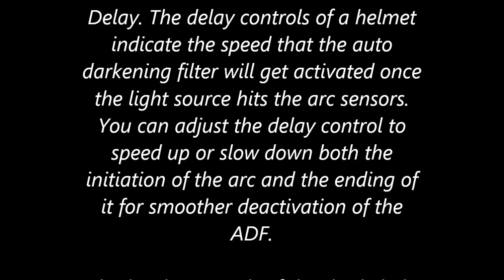Welding helmet fix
Replace flat battery in welding helmet